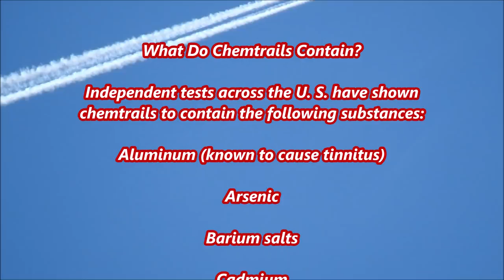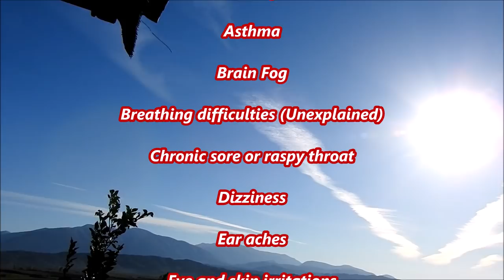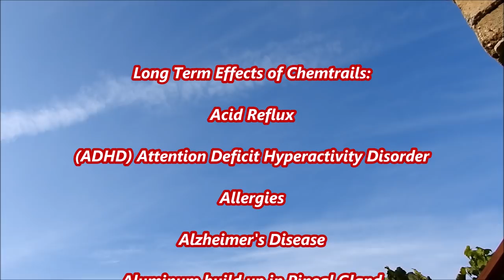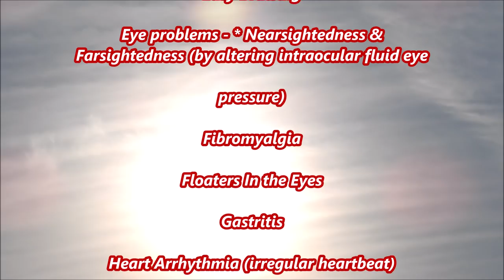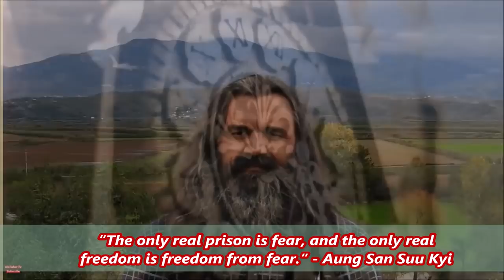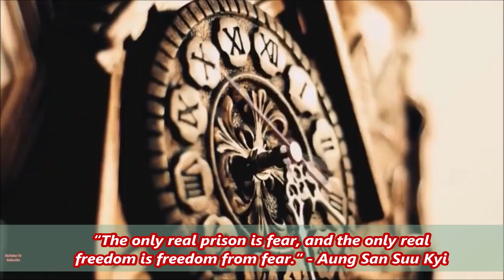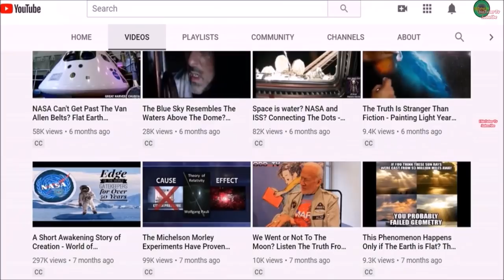How Much Truth You Can Handle? What is Going on in The World?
This is one of the most important video that you must see and share with others. It contains a summary of what is going on in the world and things are upside down. All the clips with the non blue sky are recorded by the natuber in 2022.

Credits to the speakers in this video: Max Igan, Michael Tellinger and Judge Napolitano.

Special thanks to Max Igan and Michael Tellinger for your years of research and providing us with the information we all need and seek!

06:07 Max Igan

15:47 Michael Tellinger

33:56 Max Igan

40:09 Judge Napolitano

If you appreciate my efforts, please support me via paypal and bitcoin donation so i can keep this channel running because the youtube has demonetized and shadow banned my entire channel here and about 30+ months now:

2 Suns Or Editing Tricks? Full Circle Rainbow & Everything You Need to Know About The Sun & Earth

The Real Stars in The Dome Captured by The NaTuber Tv With a Nikon COOLPIX P900 Camera

Are You Sure That The Moon Has Craters ??? Real Footage of The Moon by NaTuber Tv